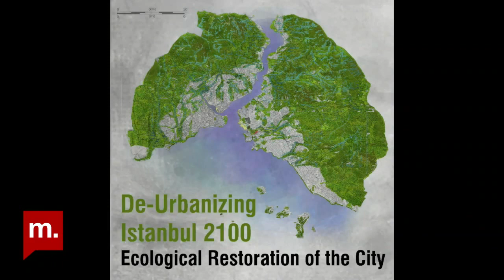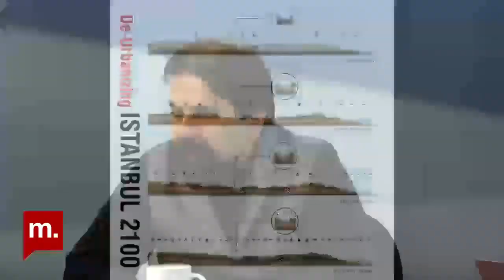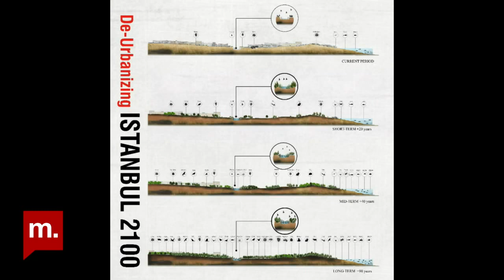Mekan ve İnsan - 99: Kentsizleştirme Tasarımı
Mekan ve İnsan’ın 99. bölümünde Kentsizleştirme Tasarım Stüdyosu (De-Urban Design Studio) eş-kurucusu, Girne Amerikan Üniversitesi öğretim üyesi Doç. Dr. Hossein Sadri ile "Kentsizleştirme Tasarımı" üzerine sohbet ettik.